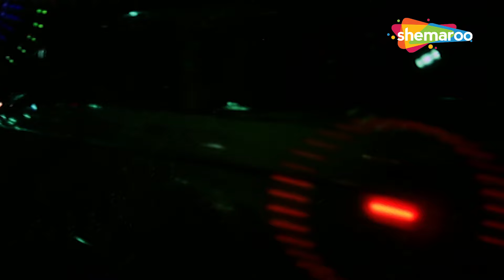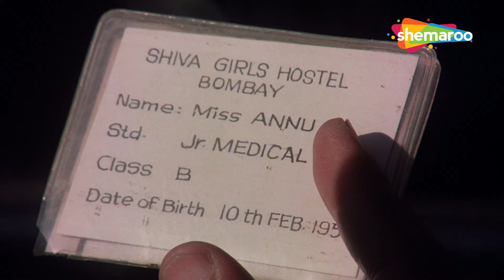Amazing Asha | Enchanting Hits | Video Jukebox | Asha Bhosle | Evergreen Songs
Asha Bhosle’s songs span a variety of emotions and styles, from romantic ballads to peppy dance numbers, making her a beloved figure in Indian music.

Jaan-E-Jaan O Meri - (Sanam Teri Kasam) - 0:00:05
Tere Bin Jeena Kya - (Red Rose) - 0:07:24
Main To Beghar Hoon (Suhaag) - 0:13:37
Jab Tak Rahe Tan Mein Jiya - (Samadhi) - 0:18:33
Yehi Woh Jagah Hai - (Yeh Raat Phir Na Aaygi) - 0:22:57